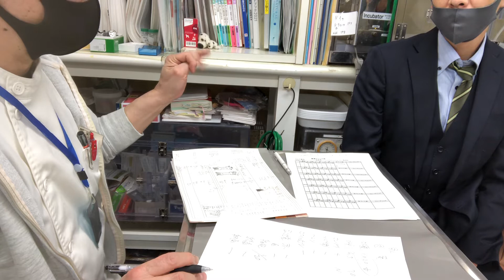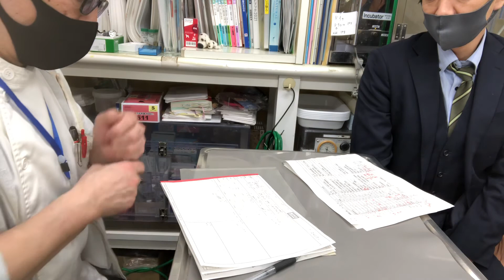⑸フェレットのみたらしちゃんの尿検査所見